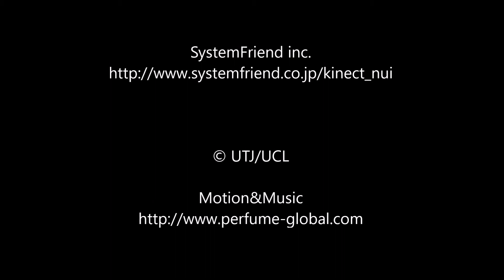KINECT+Oculus≒Hololens!!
KINECTとOculusを掛け合わせてHololensのようなものを作ってみました。
Hololensを被るとこんな世界がやってきます。